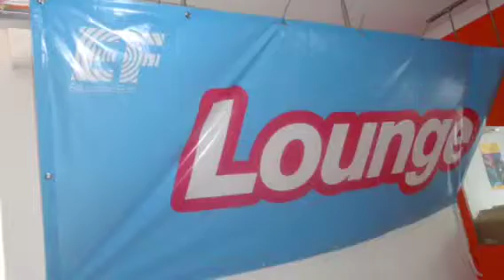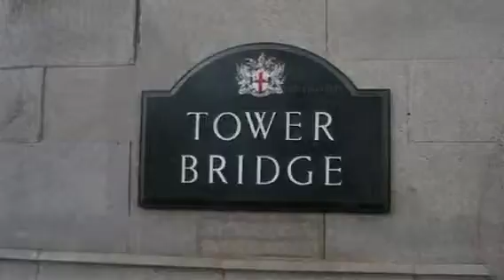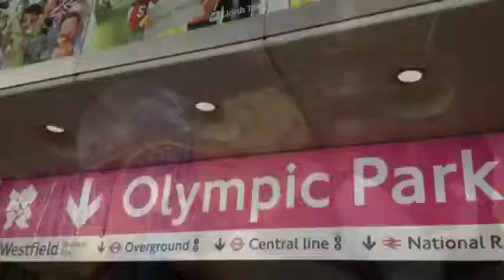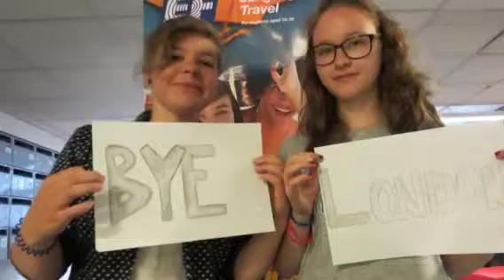Javelin B Group 2